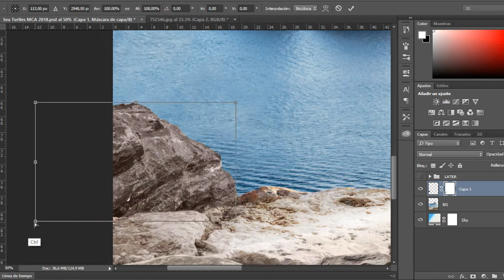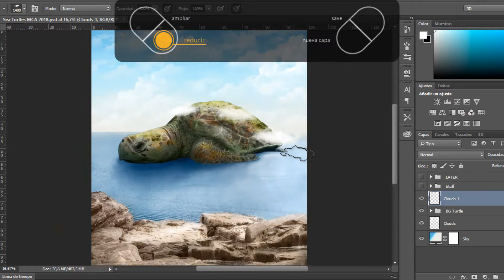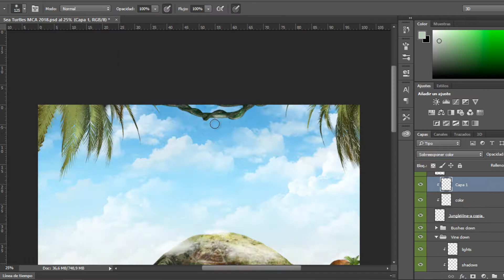Photo manipulation speed edit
Artist: MCA VISUALS - Mikiicalderaart
Artwork name: Sea Turtles
Date: Jan 2018

Social:
Tw: @mcavisuals
Pin: @mikiicalderaart